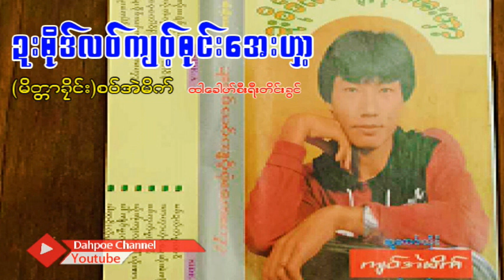Poe Karen Songဍးဗိုဒ်လ၀်ကျ၀်ဘုင်းအေးဟှာ့ ကျ၀်အဲမိက်(MV Official)Dah Poe Channel